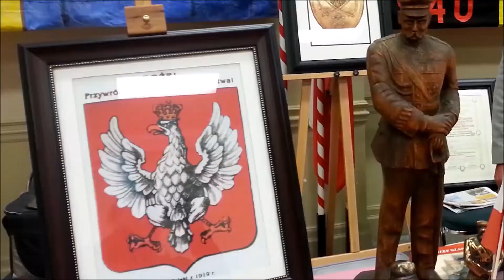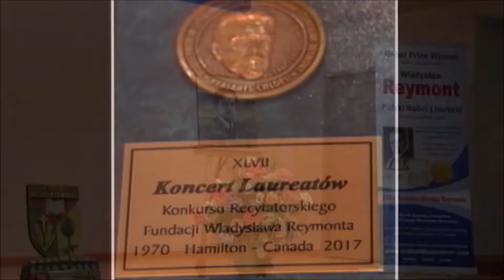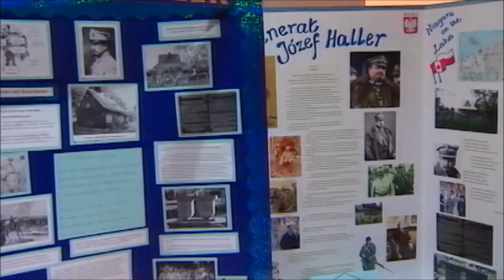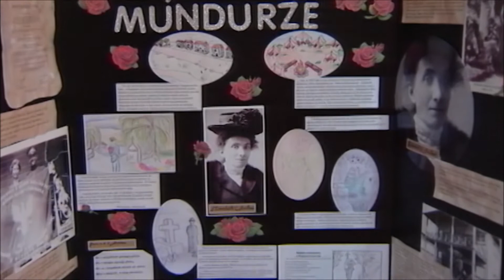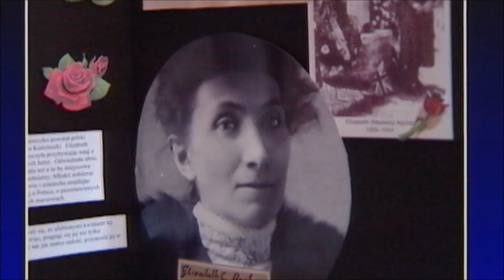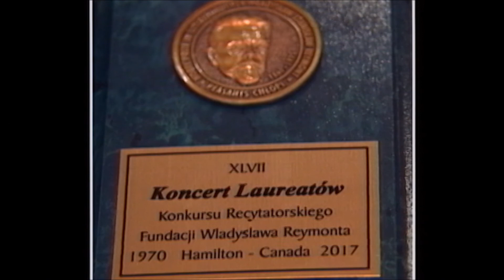Polish Studio (2017-09-09) - Reymont Foundation - Recital Competition